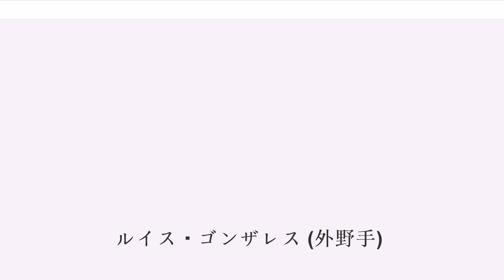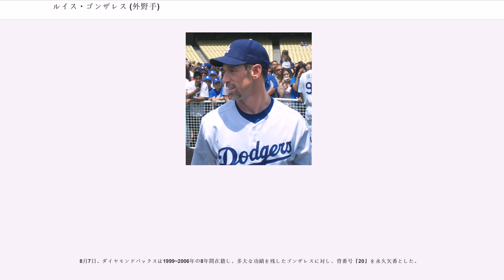ルイス・ゴンザレス (外野手)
ルイス・エミリオ・ゴンザレス（Luis Emilio Gonzalez, 1967年9月3日 - ）は、アメリカ合衆国フロリダ州タンパ出身の元プロ野球選手（外野手）。ニックネームは「Gonzo」。両親はキューバ人。

ジェファーソン高校時代はティノ・マルティネスとチームメイトだった。

1988年のMLBドラフトでヒューストン・アストロズから4巡目に指名を受け入団。

まではA級でプレイした。

はAA級で打率.265・24本塁打・89打点・30二塁打の成績を残し、本塁打数と犠牲フライ (12) はリーグ最多タイの成績を残し、9月4日のロサンゼルス・ドジャース戦で代打としてメジャーデビュー。9月8日にメジャー初の先発出場し、メジャー初安打を放っている。

は8月29日から9月13日の間故障者リスト入りとなったが、メジャーに定着し、ジョー・モーガンがに記録した48長打を上回る50長打を記録し、球団新人選手記録となった。

は開幕から不調で5月20日の時点で打率は.158。AAA級ツーソンへ降格したが、13試合で打率.432の成績を残し、6月3日にメジャーへ昇格した。昇格後は7月21日から8月5日まで故障者リスト入りとなったが、84試合に出場し、打率は.309の成績を残した。に打率を3割を記録し、リーグ最多の10本の犠牲フライを記録した。

6月28日にシカゴ・カブスに移籍。

にはアストロズに復帰。5月26日から6月20日にかけてアート・ハウの球団記録に並ぶ23試合連続安打を記録。またこの年のリーグ最長記録となった。

にデトロイト・タイガースへ移籍。本塁打は初めて20の大台を超える23本塁打を記録。8月10日のアナハイム・エンゼルス戦では4打数3安打2本塁打を放ち、5回に通算1000本安打を達成し、7回に通算100本塁打を達成した。

にはアリゾナ・ダイヤモンドバックスに移籍。打率.336・26本塁打・111打点と打撃3部門で自己ベストを更新し、206安打はリーグ最多、45二塁打はリーグ2位となった。また、4月11日から5月18日にかけてリーグ10年ぶりとなる30試合連続安打を含む5回もシーズン中に10試合連続安打以上を記録しており、これはエリック・ヤング（1996年）に次ぐナリーグ史上2人目の選手となった。は球団史上初の全162試合に出場し、昨年を上回る47二塁打・31本塁打・114打点を記録。

に自己ベストの打率.325、57本、142打点、長打数は史上12人目（のべ15人目）となる100を記録。4月にはリーグタイ記録となる13本塁打を記録し、初の月間MVPを受賞。5月17日にはミッキー・マントル（1956年）を上回る40試合で20本塁打に到達。6月には打率.417・12本塁打の成績で2回目の月間MVPを受賞。8月29日には史上5人目となる9月を前に50本塁打を達成。

この年にチームはニューヨーク・ヤンキースとのワールドシリーズにおいて歴史的死闘を繰り広げ、第7戦でゴンザレスがヤンキースのクローザーマリアノ・リベラから逆転サヨナラヒットを放ち、球団創設4年目でメジャー制覇という快挙を成し遂げる。

レギュラーシーズンではMVP級の大活躍だったが、73本塁打のバリー・ボンズ、64本塁打のサミー・ソーサには及ばず、投票では3位という結果だった

は打率.288・28本塁打・103打点と前年よりも悪化した。9月23日のカージナルス戦で肩を故障し、連続試合出場が446で途切れた。9月30日に手術を受けた。

3月18日に3年契約を結び、開幕を迎えた。4月30日までに球団新記録となる36安打・タイ記録となる11二塁打を記録し、4月5日から5月19日の40試合中39試合で出塁をしている。打率は2年ぶりに3割を記録し、46二塁打と前年の2倍以上記録している。

は5月22日のフロリダ・マーリンズ戦で2000本安打を達成し、6月30日のサンディエゴ・パドレス戦で球団史上初の1000本安打を達成したが、8月1日の試合を最後に欠場。8月2日にはトミー・ジョン手術を受けた。は復活を果たし、2年ぶり5回目となるオールスターに選出...